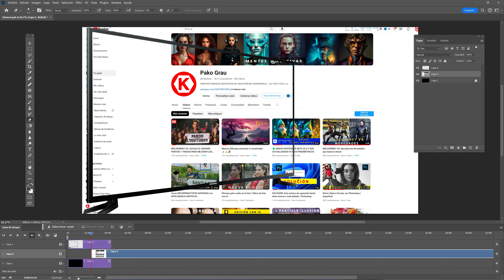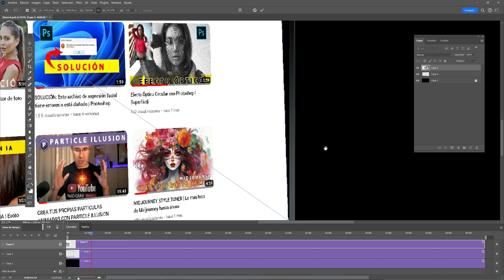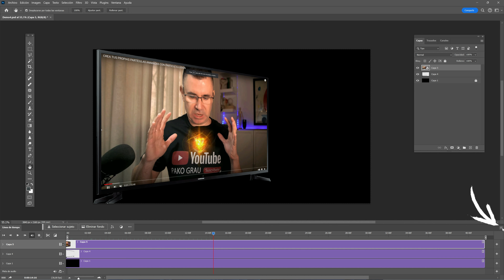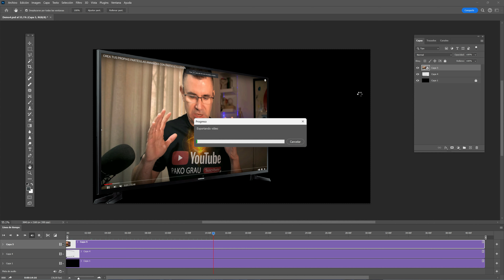VÍDEO EN PERSPECTIVA CON PHOTOSHOP 😮| Sí, sí, Photoshop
🟢 ¿Quieres poner un video en perspectiva, o distorsionarlo?, y tu editor de video no te lo permite. Te enseño como hacerlo con Photoshop y como exportarlo en MP4